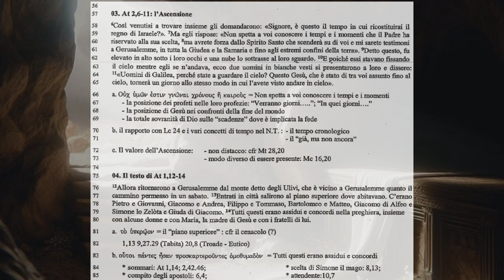Gli Atti degli Apostoli 2B II faticoso inizio della comunità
II faticoso inizio della comunità credente, Il Signore ascende e il collegio degli apostoli si ricompone

Introduzione agli atti degli apostoli

Atti 2,1-6
1 Mentre il giorno di Pentecoste stava per finire, si trovavano tutti insieme nello stesso luogo. 2 Venne all'improvviso dal cielo un rombo, come di vento che si abbatte gagliardo, e riempì tutta la casa dove si trovavano. 3 Apparvero loro lingue come di fuoco che si dividevano e si posarono su ciascuno di loro; 4 ed essi furono tutti pieni di Spirito Santo e cominciarono a parlare in altre lingue come lo Spirito dava loro il potere d'esprimersi.
5 Si trovavano allora in Gerusalemme Giudei osservanti di ogni nazione che è sotto il cielo. 6 Venuto quel fragore, la folla si radunò e rimase sbigottita perché ciascuno li sentiva parlare la propria lingua.